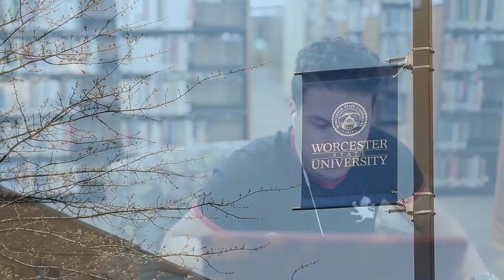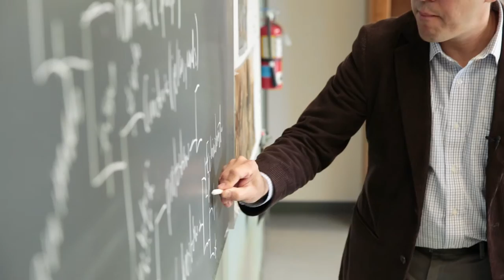Sebastian Velez, Ph.D., changing lives outside the classroom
“Worcester State University changes lives because it provides opportunities outside of the classroom for students to learn,” says Sebastian Velez, Ph.D., assistant professor of biology, who teaches courses in biology and genetics.  Each year, Dr. Velez takes a group of WSU students to Haiti and the Dominican Republic to work with the non-governmental organization Children of the Border. He likens his job as a professor to being an astronaut: “Everyone wants to be one, very few get to do it, and it is actually that cool.” For more information about the Change Lives campaign, visit changelives.worcester.edu.